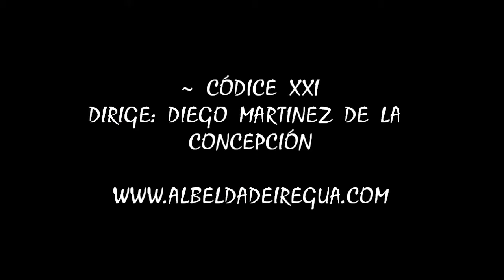Misa cantada por la Coral de Albelda en el 450 aniversario de la cofradía del Santísimo Sacramento